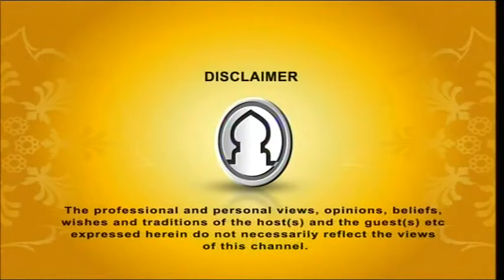DARSE BUKHARI 260715 Part 1